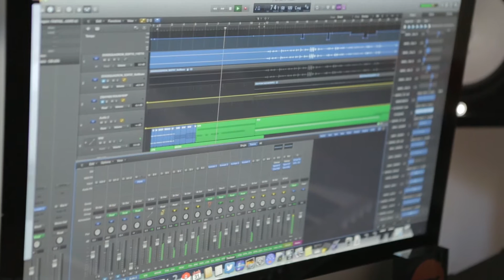Creating Dog Squadron // The Score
Look what we dug up! Meet the composer on Dog Squadron Joff and his four-legged pal Artie!